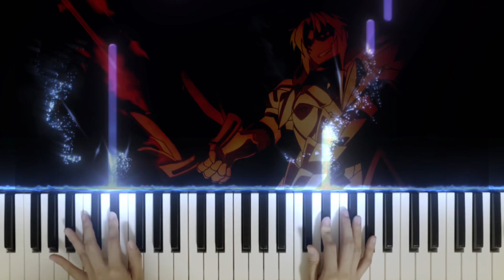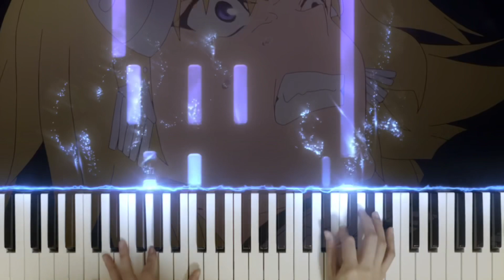Fate / Apocrypha ED KOE